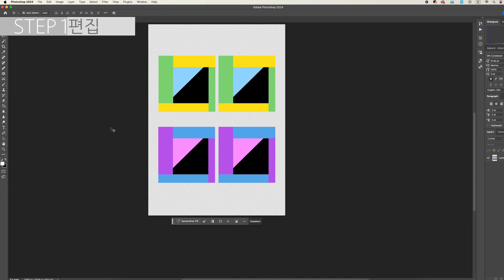[튜토리얼 영상] 리뉴얼 된 필름 스티커(스티커 전사지)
가정에서 쉽게 고퀄리티의 스티커를 만들 수 있는 라벨지입니다.

준비도구
필름 스티커, (잉크/레이저) 프린터, 가위

만드는 방법
1. 이미지 편집
2. 인쇄
3. 자르기
4. 붙이기

하단의 링크에서 저희 제품을 구매하실 수 있습니다.

더 자세한 사항은 하단의 사이트를 참고해주세요

SUNNYSCOPA
Decal Paper Manufacturer. Since 1990.